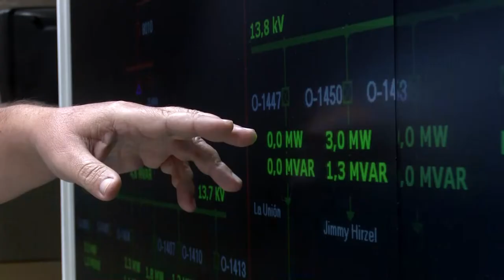Ante situación energética del país se impone mayor conciencia de la población.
Crear una mayor conciencia de ahorro de electricidad, sobre todo en la población, resulta vital en momentos en que el sistema eletroenergético nacional enfrenta una compleja situación en diferentes centrales térmicas, causante de los molestos apagones. En la provincia el sector residencial representa el 73 por ciento de los clientes de la empresa eléctrica, por lo que se afecta con más intensidad a la población.